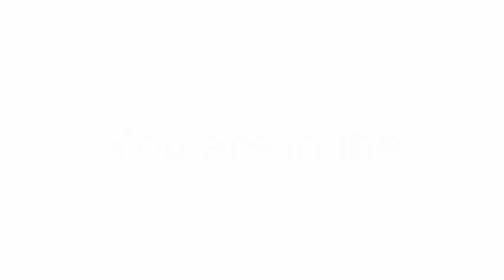Basilica of the Annunciation - History.wmv